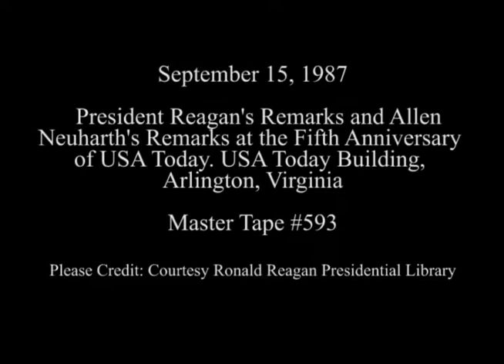President Reagan's Remarks at the Fifth Anniversary Celebration of USA Today on September 15, 1987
Full Title: President Reagan's Remarks at the Fifth Anniversary Celebration of USA Today at the USA Today Building in Arlington, Virginia on September 15, 1987

Access Restriction(s):Unrestricted
Use Restriction(s):Unrestricted